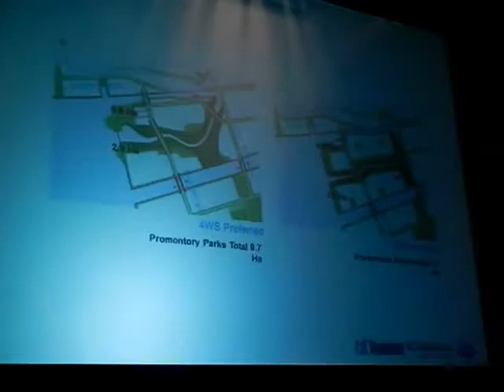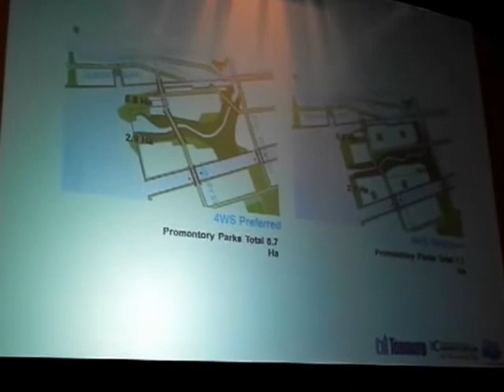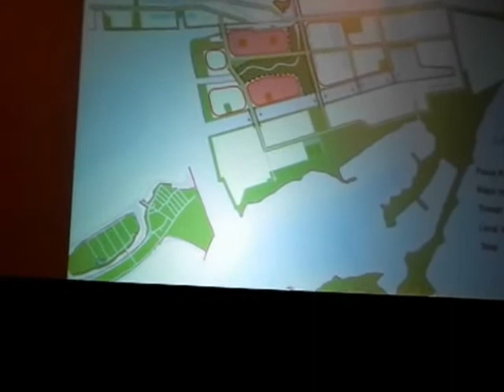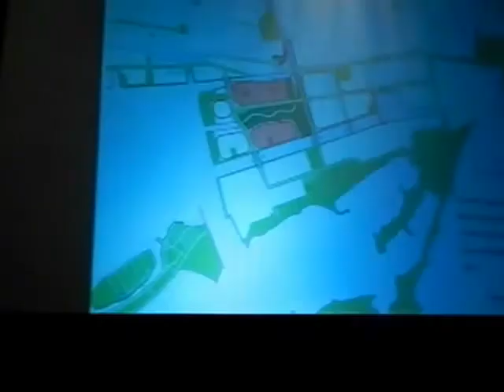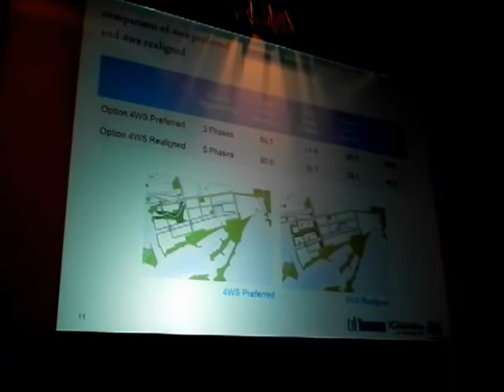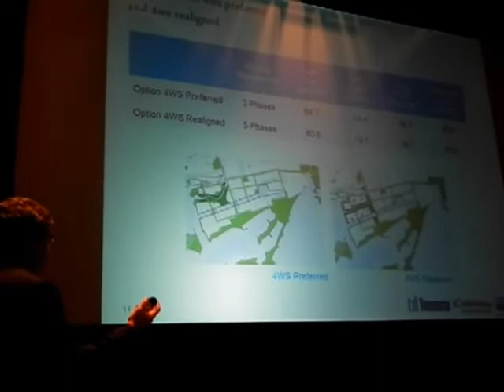HiMY SYeD -- PortLands Consultation Round 3: Questions of Clarification Toronto Thursday May 24 2012